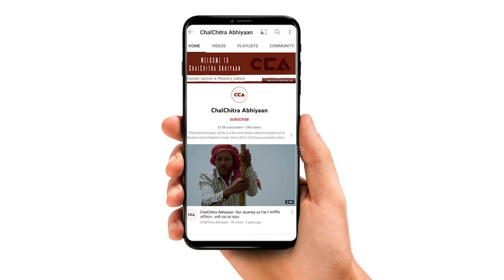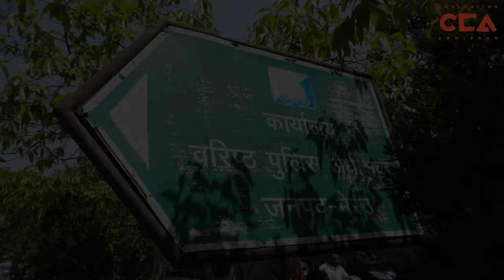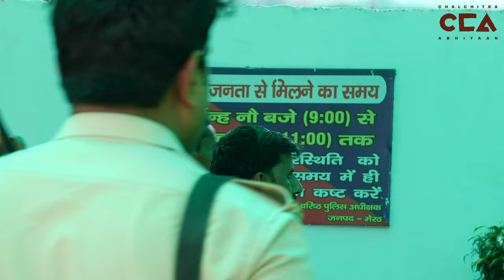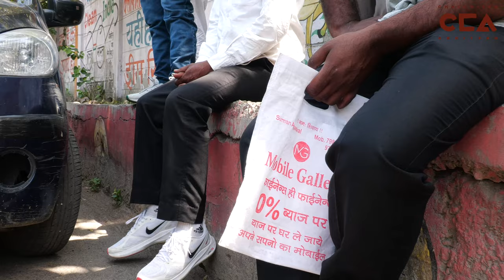मेरठ के पलड़ा गांव में निशाने पर दलित-मुस्लिम ||Meerut, Palda village : Dalits-Muslims targeted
उत्तर प्रदेश में मेरठ हस्तिनापुर थाना क्षेत्र के गांव पलड़ा में युवक की हत्या को लेकर आक्रोश फैल गया। गांव पलड़ा में सोमवार को हिन्दू गुर्जर लड़के विशु के शव के अंतिम संस्कार के लिए ले जाते समय मामला एक बार फिर से गरमा गया ।आक्रोशित भीड़ ने एक समुदाय के घरों और धार्मिक स्थलों व खेतों को आग के हवाले कर दिया जिसकी वजह से गांव में तनाव बना हुआ है जिसको देखते हुए गांव में भारी फोर्स तैनात कर दी गयी है । प्रशासन ने अभी तक गांव में दलित प्रधान और पांच मुसलमानो को आरोपी मानते हुए F.I.R दर्ज की है । गांव में दलित प्रधान की गिरफ़्तारी के बाद दलित प्रधान के परिवारों व मेरठ के कई दलित प्रधानों ने S.P मेरठ से निष्पक्ष जांच की मांग की है ।

टीम- नकुल सिंह साहनी, विशाल स्टोनवॉल, शाकिब यामीन रंगरेज, विपिन गौतम

In Uttar Pradesh, outrage has spread over the murder of a young man in the village of Palda in the Hathinapur police station area of Meerut. The incident has once again heated up when the body of Hindu Gujjar boy Vishu was being taken for his last rites in the village of Palda on Monday. The enraged crowd set houses, religious places, and fields of a community on fire, causing tension in the village. In view of this, a heavy force has been deployed in the village. The administration has filed an FIR against the Dalit village head and five Muslims so far. After the arrest of the Dalit village head, the families of the Dalit village head and several other Dalit village heads in Meerut have demanded an impartial investigation from the SP Meerut.

Crew- Nakul singh Sawhney, Vishal Stonewall, Shakib Yameen Rangrezz, Vipin Gotham